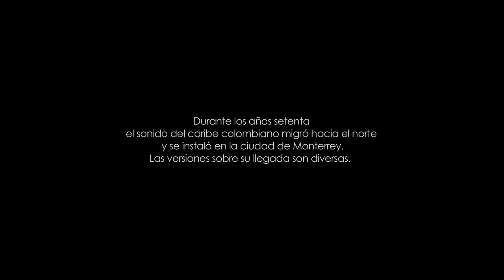INTERVENCIÓN # 1 Vo.2/ intervención sonora. Penny Riel. Monterrey. México.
El vallenato y la cumbia nacidas en el seno de campesinado de la costa caribe colombiana, iniciaron durante la década de los 70 un proceso de expansión que los llevaría a convertirse en sonidos representativos no sólo de la costa caribe y de Colombia, sino también de otras regiones de Latinoamérica, específicamente en Monterrey, al norte de México.

RegioColombia, migraciones musicales,  es un proyecto que busca acercarse a este fenómeno desde diferentes estrategias. La serie Intervenciones sonoras, propone la reinscripción de registros musicales y sonoros ineditos del vallenato colombiano, en diferentes zonas de Monterrey que fueron estratégicas para que el sonido nacido en el gran Valle del Rio Magdalena, lograra asentarse en el territorio Regiomontano.

REGIOCOLOMBIA
Eden Bastida Kullick y Carlos Hoyos Bucheli.

Agradecimientos
Julio César Cisneros Díaz
Diana Patricia González Calderón
Mariel Rosario

Archivo musical inedito.
Canción: La ley del embudo
Compositor e interprete: Hernando Marín.
Registro audiovisual: Eden Bastida Kullick, Carlos Hoyos Bucheli
2013